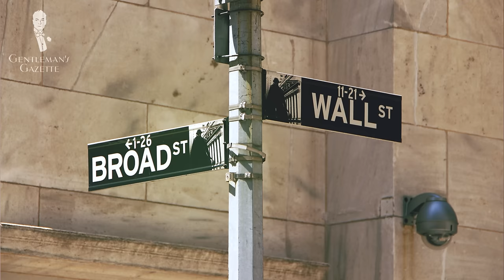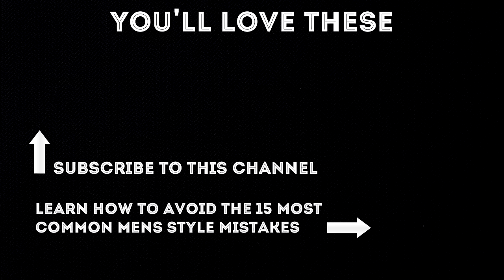The Most Overrated Color in Menswear: Black & What Colors To Wear Instead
Interested in the accessories I'm wearing?
1. Silver Black Silk Basketweave Formal Wedding and Business Tie
2. Pink Mini Carnation Silk Boutonniere Buttonhole Flower
3. Pocket Square with Monogram Initial Classic White Irish Linen

1. Small Single End Bow Tie in Black Silk Satin
2. Ivory Spray Rose Boutonniere Buttonhole Flower
3. Knit Tie in Solid Burgundy Red Silk
4. Purple, Orange, Green, Blue Silk Wool Pocket Square
5. Red Carnation Boutonniere Life Size Lapel Flower
6. Purple Carnation Boutonniere Life Size Lapel Flower
7. Dark Red Velvet Spray Rose Boutonniere Buttonhole Flower
8. Single End Bow Tie in Black Silk Faille Grosgrain
9. Ancient Madder Silk Paisley Bow Tie in Red and Buff
10. Wedding Tie in Silver Herringbone Silk and Black Stripes
11. Light Blue Veronica Persica Boutonniere Buttonhole Flower
12. Silk Pocket Square in Sunflower Orange with Small and Large Paisley
13. Grenadine Silk Tie in Navy Blue
14. Pocket Square in White Irish Linen Embroidered Contrast Framing
15. White Gardenia Boutonniere Buttonhole Flower Silk
16. Knit Tie in Solid Red Silk
17. Red Exotic Caribbean Boutonniere Lapel Flower
18. Silk Tie in Yellow Jacquard with Satin Double Stripe
20. Burgundy Red Suede Unlined Leather Mens Gloves with Button
21. Cognac Brown Tan Men's Dress Leather Gloves with Button
22. Black Barathea Evening Shoelaces
23. Dark Brown Shoelaces Round
24. Light Brown Shoelaces Round

Why is black popular and why people wear it?
Black is a very practical color. It's very resistant to stains in a sense that often times, you can't see the stain when you stain it.

People also claim, black makes you look slimmer although there doesn't seem to be any scientific purpose for that.

Black is widely available and unlike other colors, it's a very simple shade that is very consistent. For that reason, people sometimes think they can combine different items in black.

When to wear black?
It's a fantastic color for evening wear. It is also great for formal daywear such as a morning coat. Black is also great for priests and for funerals. You can show up in a funeral in a very dark suit such as a charcoal suit or a navy suit.

Why is black bad if many people wear it?
It ages extremely poorly. Black is also not so easily combined with other shades of gray and especially not with navy.

Black DON’Ts
1. Do Not Wear Black Dress Shirts
2. Do Not Have Black Suits or Jackets
3. Do Not Wear Black T-Shirts

Black Dress Shoes and Accessories
They're the most popular items around because they're easy to produce and there is such a huge demand.

If you go back in history, an elegant man would never wear black dress gloves because it would show that they lack style and taste.

For shoes, black is a great option if you work in a white collar office environment and it's formal. Otherwise, stick to brown because there are lots more shades.

What about black sneakers?
Black is always more formal. Sneakers by definition are informal. So having a black sneaker is kind of a clash of formality levels.